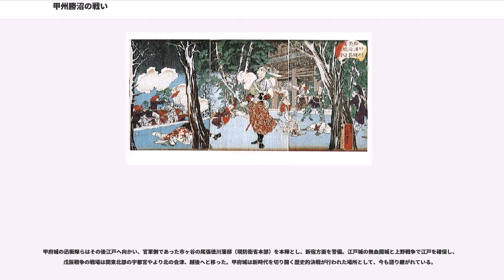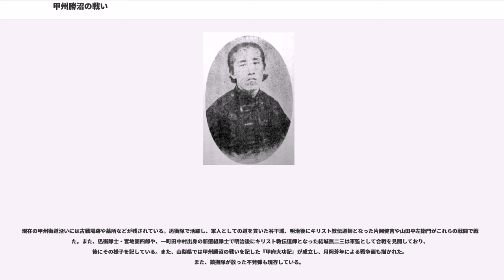甲州勝沼の戦い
甲州勝沼の戦い（こうしゅうかつぬまのたたかい、慶応4年3月6日（1868年3月29日））は、戊辰戦争における戦闘の一つである。柏尾の戦い、勝沼・柏尾の戦い、甲州戦争、甲州柏尾戦争とも呼ばれる。板垣退助の軍勢と近藤勇の軍勢が戦った歴史に残る合戦。

合戦地の甲斐国山梨郡勝沼（現在の甲州市勝沼町）は甲府盆地の東端に位置する。信濃国から甲府（甲府市）を経て江戸へ向かう甲州街道の勝沼宿が所在する宿場町で、交通の要衝地であった。一帯は農村。

甲州街道は江戸から郡内地方の山間部を経て甲府盆地（国中地方）へ至り、勝沼は盆地へ入った最初の地点に位置する。勝沼から郡内地方を越えれば武蔵多摩地方であり、新選組の幹部や隊士を多く輩出した多摩地方にも近い。

甲斐国は享保9年（1724年）に一国が幕府直轄領化され、甲府城（甲府市）には甲府勤番が配置され、在地には代官支配であった。甲斐に配置されている兵力は乏しく、天保7年（1836年）に発生した甲斐一国規模の天保騒動の際には勤番士三百数十人と各代官手付・手代50余りであった。

1867年（慶応3年）中岡慎太郎の仲介を経て、5月21日小松清廉邸で、薩摩藩の西郷隆盛・吉井友実・小松清廉らと土佐藩の乾（板垣）退助・谷干城・毛利恭助・中岡慎太郎らが会談し、薩土討幕の密約（薩土密約）が結ばれた。翌日、乾退助は、薩摩藩と討幕の密約を結んだことを山内容堂へ報告。容堂は驚くが、乾退助が江戸築地の土佐藩邸に勤王派水戸浪士を匿っていることを告げられ、最早、駒は進んでいることを覚るやこれを了承。大坂でアルミニー銃300挺の買い付けを命じ、また乾退助に土佐藩の軍制近代化改革を命じ、来るべき時に備えるよう指示をした。

この薩土密約に基づき、1867年（慶応3年）12月28日、京都にいる西郷隆盛から土佐の乾退助あてに、「討幕の開戦近し」との伝令が出された。その予想どおり、明けて1868年（慶応4年）1月3日、鳥羽・伏見の戦いが勃発する。同1月6日、京都から谷干城が早馬で土佐に到着し、京都において武力討幕戦が開始されたことを土佐藩庁に報告した。大政奉還が成って以降、武闘派の棟梁と警戒されて、藩軍の大司令(陸軍大将)の職を解かれ、さらにその他総ての役職を被免され失脚していた乾退助は、即日、失脚を解かれ藩軍の大司令に復職した。同1月6日、乾退助は、谷干城の報告を受けて、薩土討幕の密約を履行すべく、土佐勤王党の流れをくむ隊士や、勤皇の志を持った諸士からなる迅衝隊を土佐で編成。さらに翌1月7日、朝廷より「徳川慶喜追討」の勅が出され、これに対抗する勢力は「朝敵」であるとの公式な判断が下った。

同1月13日、迅衝隊は土佐城下致道館前で出陣祈願を行う。その最中も土佐藩門閥派の重鎮・寺村左膳らが「行ってはならぬ」と止めに入るが、それらの制止を振り切って出陣。その直後、「讃岐高松、伊予松山両藩及び天領川之江征討」の勅を拝し「錦の御旗」を授けられた。皇威を畏み、正式に官軍としての命を奉じ、また、いよいよ坂本龍馬、中岡慎太郎らの仇討ちができると喜び勇んで進軍した。迅衝隊が高松、松山に到着すると両藩は朝敵となることを恐れて一戦も交える事なく降伏した為、無血開城となるが、その最中も京都からは佐幕派の土佐藩士らの妨害から進軍を阻止する伝令が出された。しかし情報を得て川路、陸路の食い違いから、阻止派の動向を巧みに交わして京都への上洛を果たす。

山内容堂は当初、鳥羽・伏見の戦いを私闘と見做し土佐藩士の参戦を制止したが、「薩土討幕の密約」に基づいて初戦から参戦した者が数多くおり、追討の勅が下った後は、もはや勤皇に尽すべしと意を決した。京都で在京の土佐藩士と合流した迅衝隊は、部隊を再編し軍事に精通した乾退助を大隊司令兼総督とした。退助はさらに朝廷より東山道先鋒総督府参謀に任ぜられ、2月14日京都を出発し東山道を進軍した。この京都を出発した日が乾退助の12代前の先祖とされる、板垣信方の320年目の命日にあたる為、天領である甲府城の掌握目前の美濃で、武運長久を祈念し「甲斐源氏の流れを汲む旧武田家家臣の板垣氏の末裔であることを示して甲斐国民衆の支持を得よ」との岩倉具視等の助言を得て、板垣氏に姓を復した。東山道（現 中山道）を進む東山道先鋒総督府軍は、諏訪で本隊と別働隊に分かれ、本隊は伊地知正治が率いてそのまま中山道を進み、板垣退助（乾退助）率いる別働...